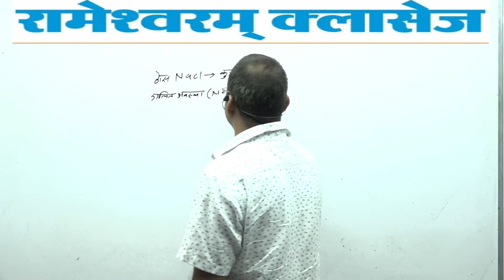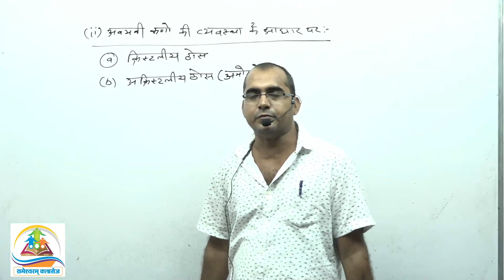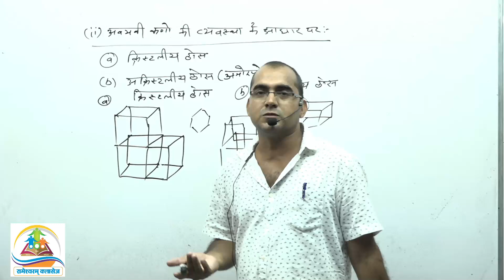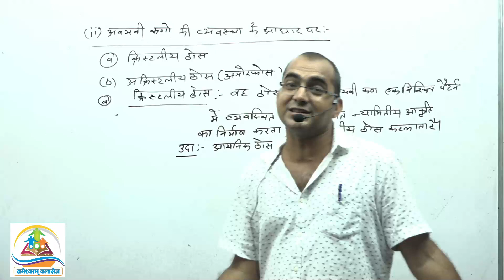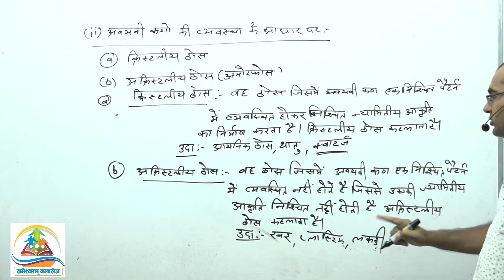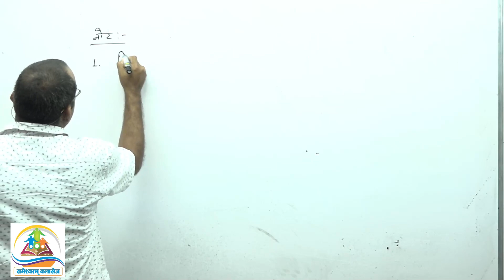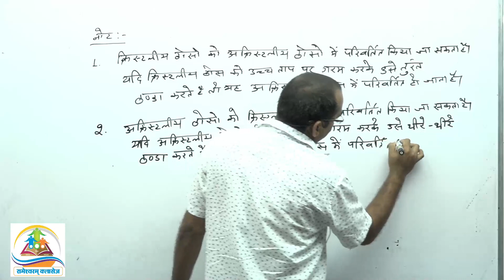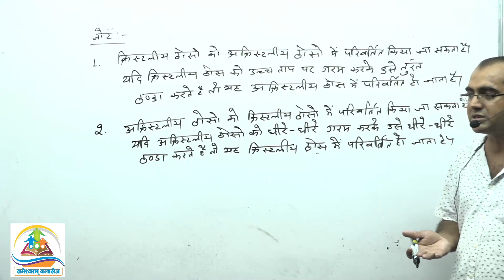SOLID STATE [ ठोस अवस्था ] NCERT CLASS_12th PHYSICAL CHEMISTRY BY SINGLA_SIR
JOIN '' RAMESHWARAM CLASSES '' .